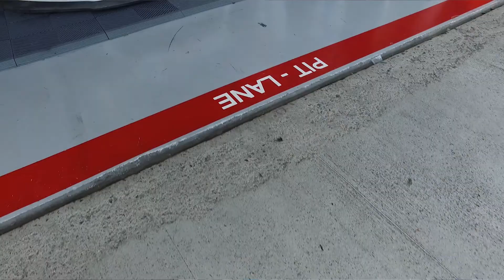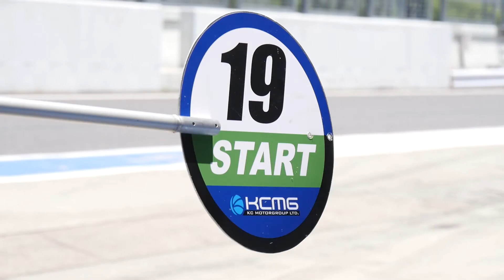Introduction of Blancpain GT Series Asia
The best tracks in Asia, about 30 GT3 and GT4 cars on the grid, and a mix of the best drivers, what's not to like about Blancpain GT Series Asia? As a one hour sprint race with driver change half-way it guarantees a lot of excitement. brands include Porsche, Lamborghini, Ferrari, Audi, Mercedes.
Check out the video for some high powered race footage from Suzuka,Japan.

-- Languages available: English and Chinese // 语言：英文和中文 --